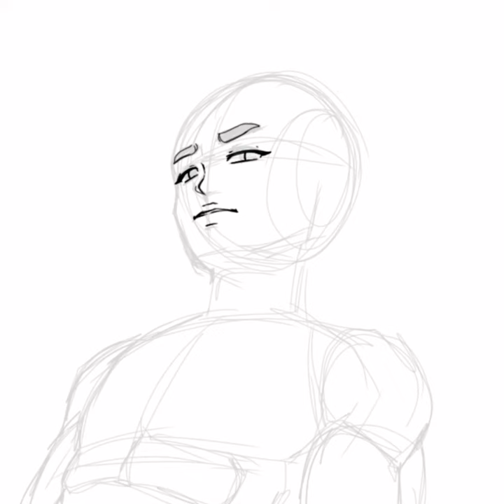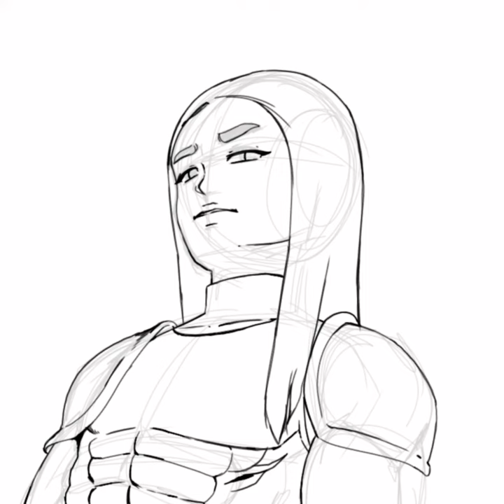Mahina kimura, and a backdrop, was in a good mood to do hahahahahah